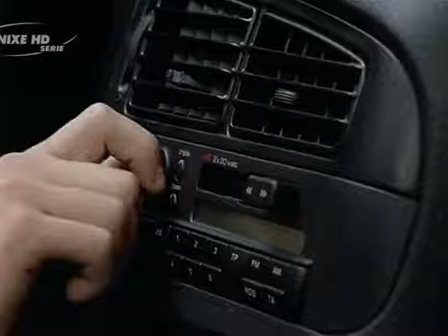Hallo Onkel Doc Staffel 3 Folge 01 Ein hoffnungsloser Fall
Der zwölfjährige Heimjunge Oliver verursacht mit einem gestohlenen Auto in der Heidelberger Innenstadt einen Unfall und wird mit einer Kopfverletzung in die Kinderklinik Lüders eingeliefert..

Die kleine Sabrina ist allein zu Hause, als es klingelt: Vor der Tür steht ihr Vater Michael. Obwohl ihr die Mutter verboten hat, Michael hereinzulassen, wenn er krank ist und zittert, öffnet.

Der neunjährige Bastian wünscht sich nach einem komplizierten Trümmerbruch des Beckenrings nichts sehnlicher, als endlich wieder laufen zu können. Dr. Markus Kampmann ist nach vielen vergeblich.